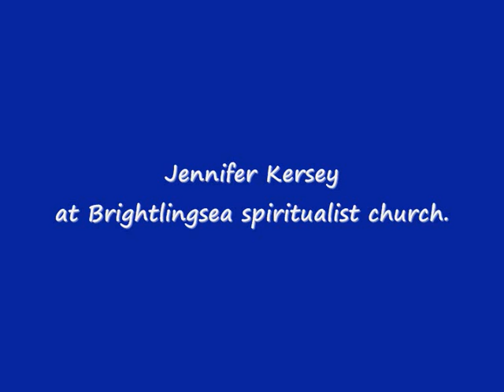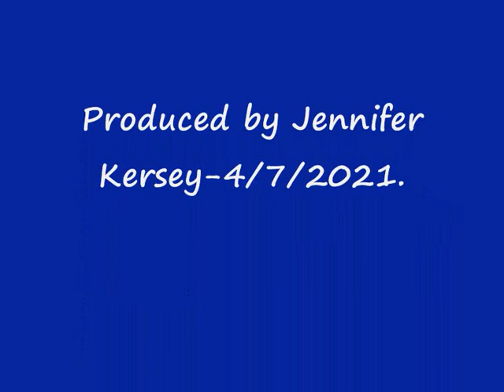Brightlingsea spiritualist church.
A few pictures of me at my Yamaha keyboard-backing music by me.